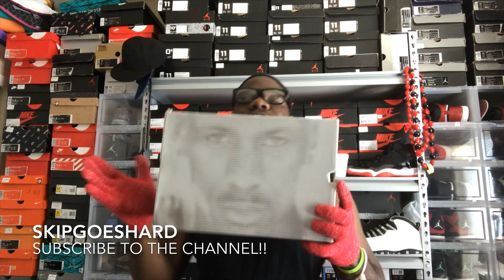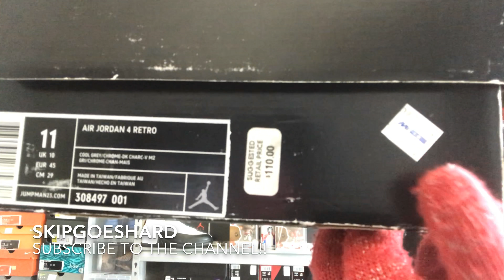BACK HOME AND ITS TIME FOR MY 2019 AIR JORDAN 4 “COOL GREY” !!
Facts!!

THANKS!